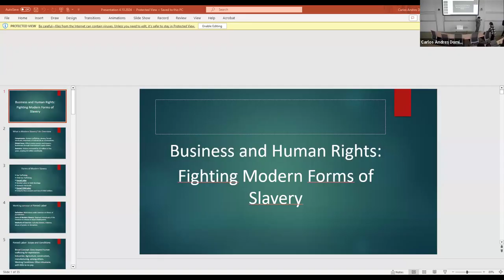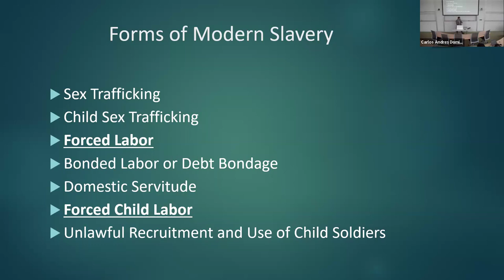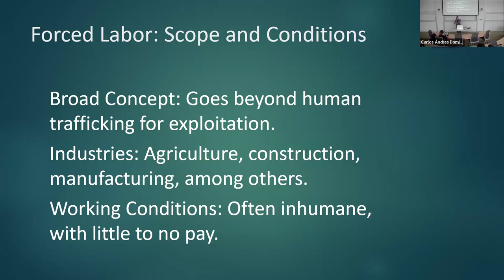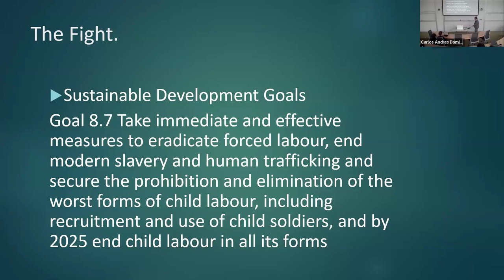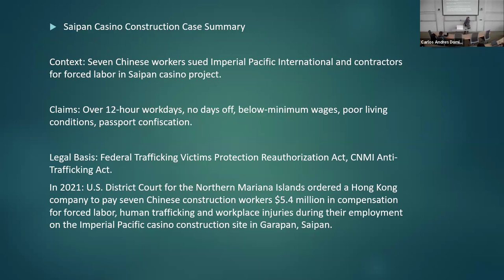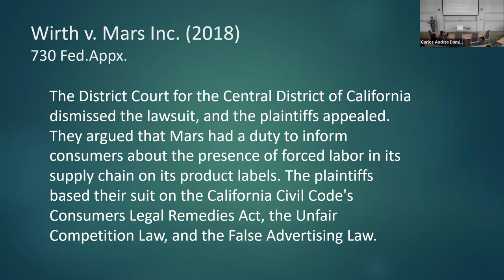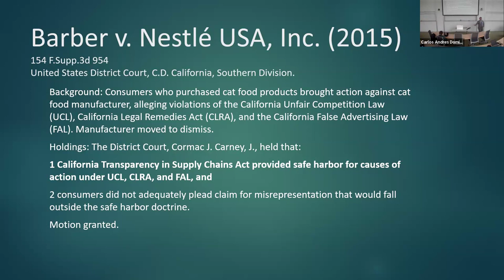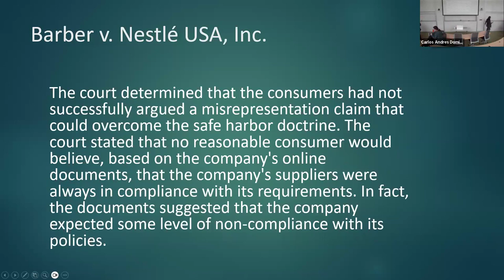Carlos Dominguez Scheid: Lecture at Syracuse University College of Law.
My April 10th, 2024, lecture on Business and Human Rights: Fighting Modern Forms of Slavery at Syracuse University College of Law, New York.